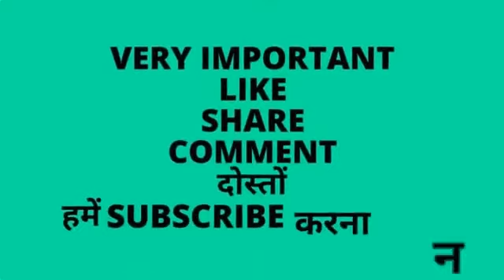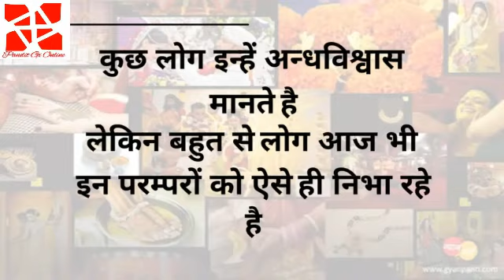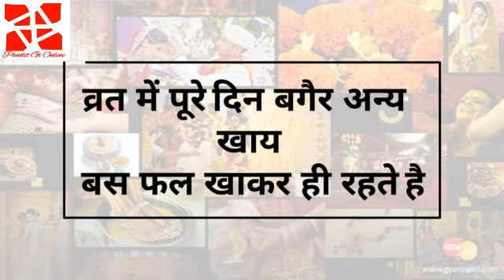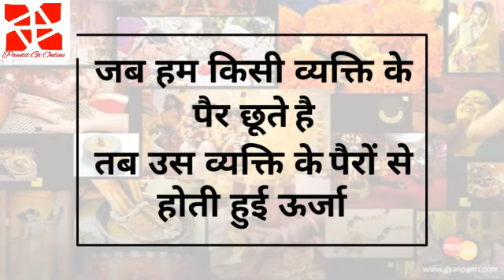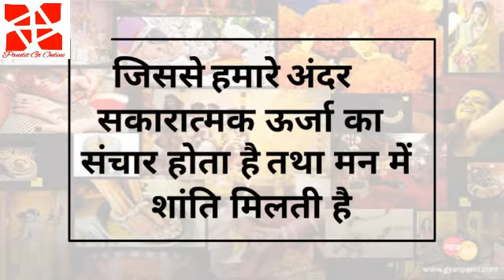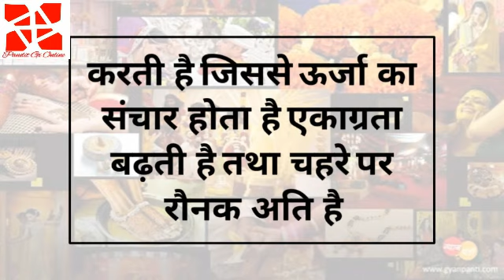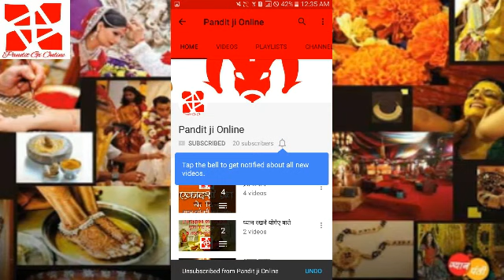(Hindu traditions and their scientific fact)/हिन्दू परंपरा और उनके वैज्ञानिक तथ्य/हर हिन्दू इसे देखो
Hindu traditions and their scientific fact हिन्दू परंपरा और उनके वैज्ञानिक तथ्य
(Today Rashifal)/आज का राशिफल/3-march-2017

(Why celebrate Phulera dooj) |||फुलेरा दूज क्यों मनाते है|||

(awesome home tips) |||घर में रखे ये बाते ध्यान सुख समृद्धि से बढ़ेगा आपका मान सम्मान|||

पुराणों में लिखा गया है मनुष्य का घर जिस तरह का रहेगा उसी तरह से उनका जीवन चलेगा | हर कोई चाहता है की घर में सुख सम्पति हो , सभी सदस्य निरोगी हो | घर में सकारात्मक ऊर्जा का वास हो और नकारात्मक ऊर्जा उस घर को छू भी ना पाए |

//चंद्र एवं सूर्य ग्रहण कि पूर्ण जानकारी वैज्ञानिक भौगोलिक ज्योतिषीय तथ्य// (Eclipse)

*_विजया एकादशी व्रत कथा | Vijaya Ekadasi Vrat Katha_*

*_प्रत्येक चन्द्र मास में दो एकादशी होती है. इस प्रकार एक वर्ष में 24 एकादशी होती है. जिस वर्ष में अधिमास होता है. उस वर्ष में 26 एकादशियां होती है. एकादशी का शाब्दिक अर्थ चन्द मास की ग्यारहवीं तिथि से है. चन्द्र माह के दो भाग होते है. एक कृष्ण पक्ष और दुसरा शुक्ल पक्ष. दोनों पक्षों की ग्यारवीं तिथि एकादशी तिथि कहलाती है._*

*_धन्यवाद_*